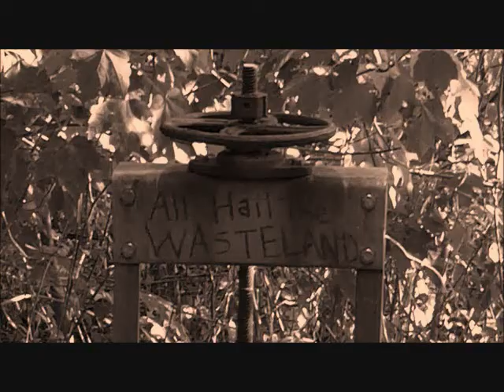Jacksonville NC Zombie Walk: Coming October 29, 2011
Saturday, October 29th, Credo's Pizza on Western Blvd in Jacksonville will be hosting the Jacksonville Zombie Walk.  Registration begins at 1:30 pm.  Registration fee is $10, and is free to children 12 and under with paying adult.  A portion of the proceeds will go to Project Guardian Angel.